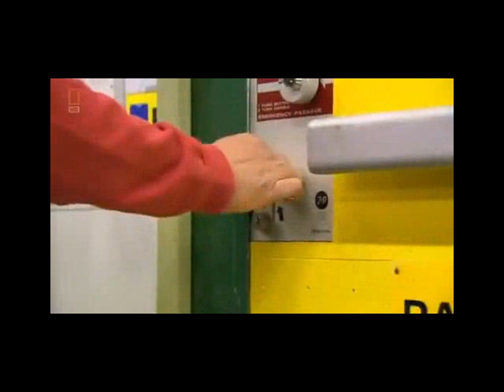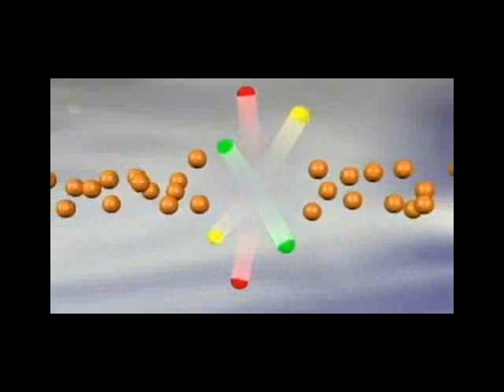National Geographic-Time Travel The Truth part 3/4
National Geographic Time Travel The Truth documentary.